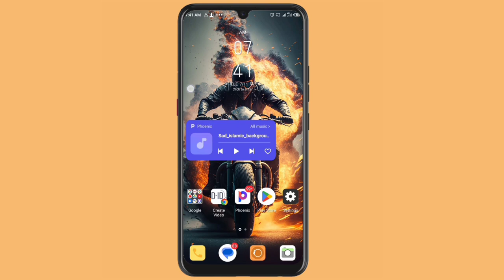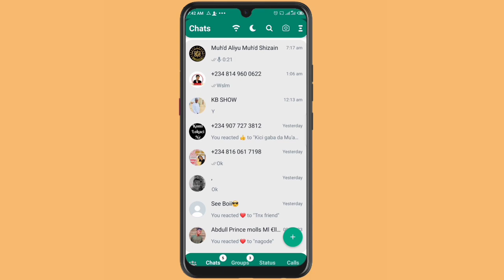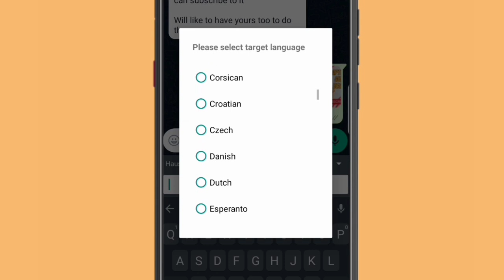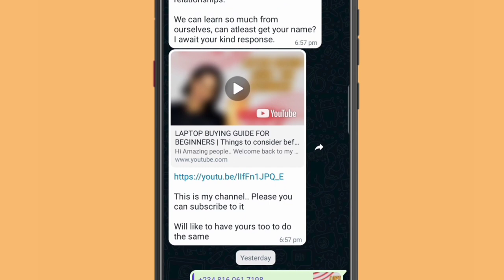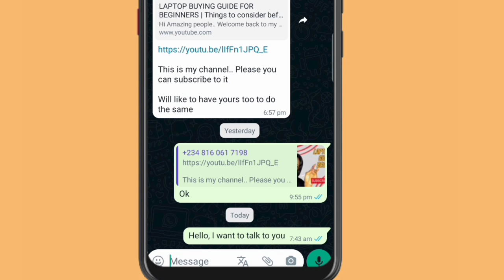Zakayi chatting da Ko wanne YARE A DUNIYA 😱😱😱